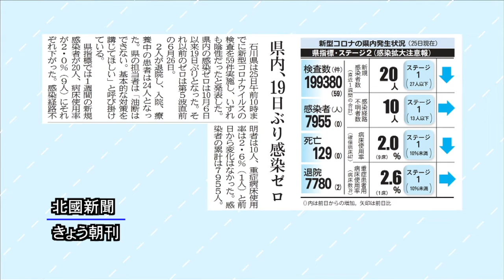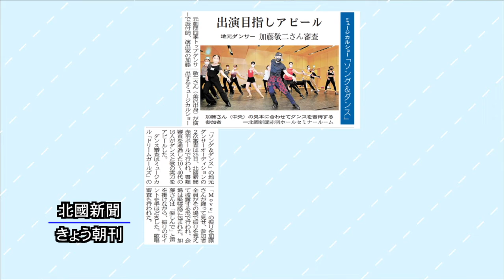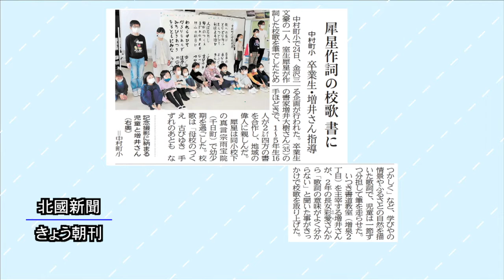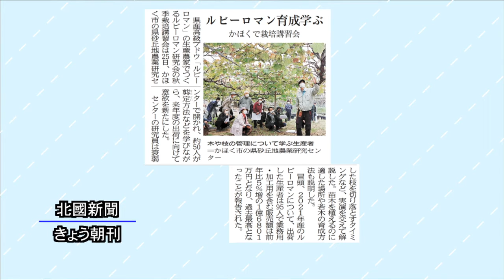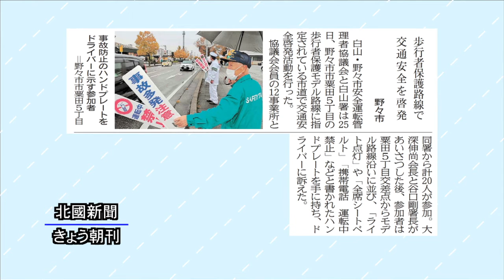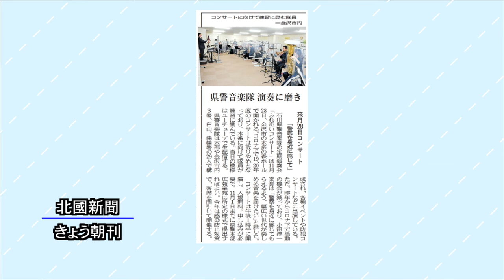北國新聞ニュース（昼）2021年10月26日放送